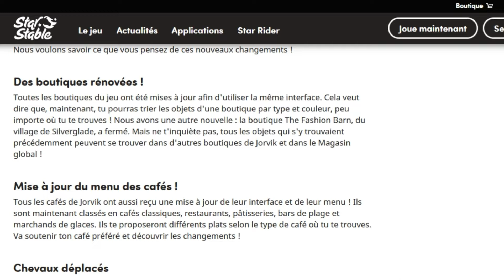[SSO] Une nouvelle course au Ranch !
Hey !
Je m'excuse de mon absence :x C'est la dernière semaine avant la reprise ! Je suis en retard sur certains devoirs.
Breff...
Je vous laisse sur ce
BISOUS !!!

Info

SSO :

Mon nom de joueuse : Marguerite Steelfoot
Le serveur sûr lequel je suis : BlueberryMoutain Serveur 1
Le nombres de chevaux : 28 chevaux
On peut devenir amie ? : Je deviens amie que si on apprend à ce connaître. Merci de ne pas en abuser.
Est-ce que j'ai un deuxième compte ? : Non et je n'en aurai pas.
Est-ce qu'on peut passer du temps ensemble : Oui bien sûr je suis souvent libre : D
Est-ce qu'on peut faire une vidéo ensemble : Ça dépend si on est amie et si j'ai une idée ou pas. (Svp n'insistez pas sinon je risque de vous bloquez).
A propos de Star Stable :
Star Stable est un jeu payant pour celles qui veulent être stars riders.
C'est un jeu en ligne.
Dans l'ensemble c'est un jeu épique, pleins d'aventures magiques et une histoire incroyable !
Ce jeu est disponible sur appli mobile et sur PC.

Logiciel :

Je filme est je monte avec quoi : Movavi et Filmora
Quel logiciel pour tes miniatures utilises-tu ? : J'utilise PhotoShop
Mon compte Discord : Marguerite Steelfoot (Veuillez me réclamer le liens dans les commentaires).